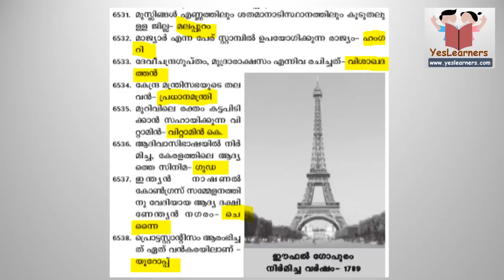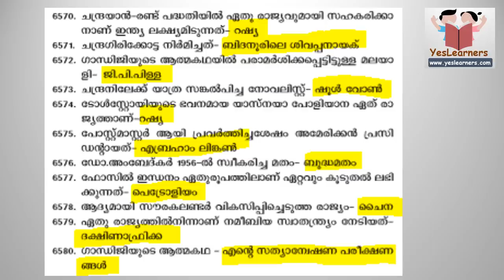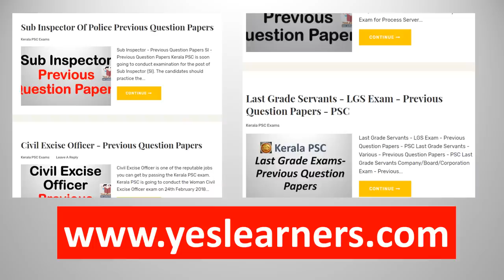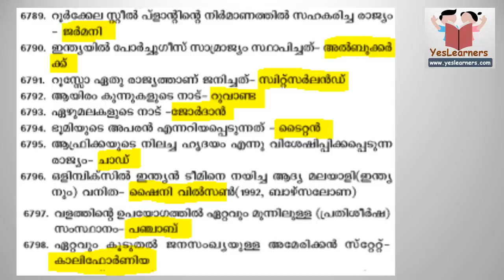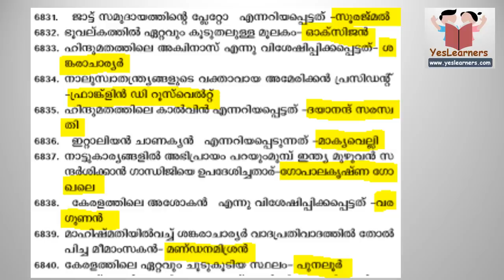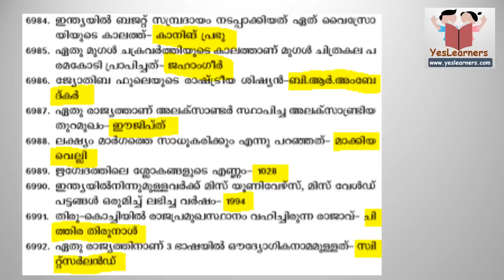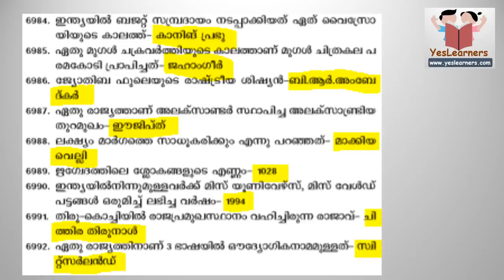PSC Bulletin | Qn 6501 - 7000 | Kerala PSC Coaching